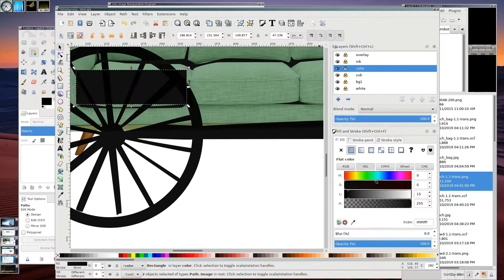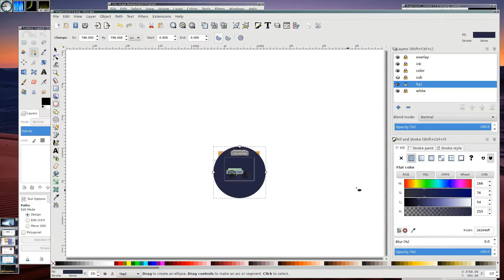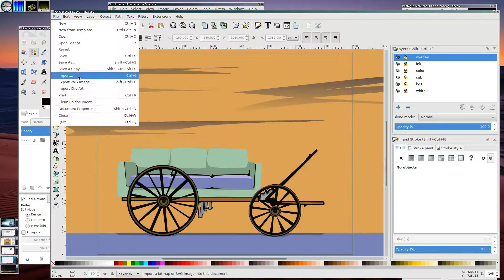Stagecouch 2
Conestogenport